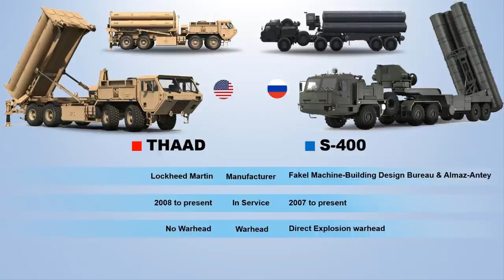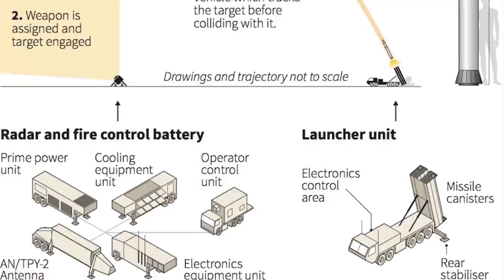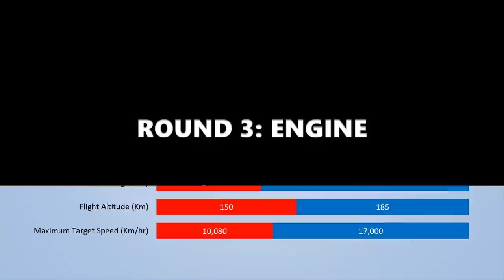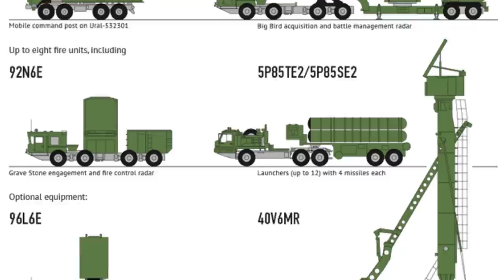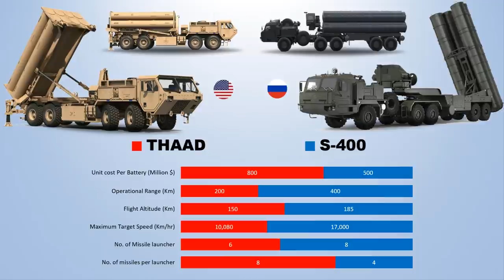THAAD (USA) vs S-400 (Russia) | Comparison between two Air Defense System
Video Information:
The US THAAD stands for Terminal High Altitude Area Defense which is an anti-ballistic missile defense system designed to shoot down short-, medium-, and intermediate-range ballistic missiles in their terminal phase by intercepting with a hit-to-kill approach. The S-400 also known as the SA-21 Growler is an anti-aircraft weapon system developed in the 1990s by Russia's Almaz Central Design Bureau as an upgrade of the S-300 family. It has been in service with the Russian Armed Forces since 2007. Both are powerful missile system which are unique in its own way. THAAD operates in a unique battle space intercepting both endo- and exo-atmospheric short-to-intermediate range ballistic missiles. The THAAD interceptor carries no warhead, but relies on its kinetic energy of impact to destroy the incoming missile. While the S-400 carries a direct explosion warhead.
The S-400 Triumph can destroy Tomahawk cruise missiles and other types of missiles and can also detect stealth aircraft. Exact how effective is this stealth objects detection capability is not known. The S-400 can detect other targets at all altitudes of their combat employment and at maximum ranges. This air defense missile system can simultaneously engage 36 targets. While the THAAD system has maintained a 100% success rate over its last 16 intercept tests since the beginning of production. The system used a government-developed remote launcher kit in its 16th attempt in August 2019, for the first time, to extend the range of the defended area.